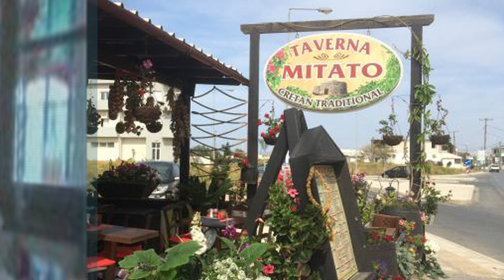,Στη Ταβέρνα το ΜΙΤΑΤΟ Στην ΑΜΟΥΔΑΡΑ Μαν Κλάδος Ηλ Νικηφορακης Σγουρό Βασιλικάκι μου